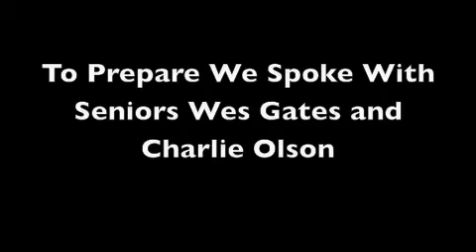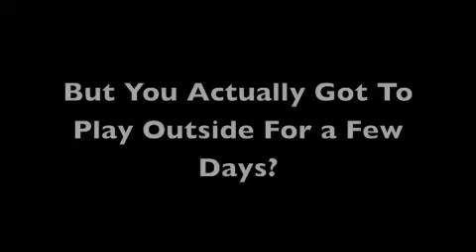BGSU Mens Golf 2013 Spring Preview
Wes Gates and Charlie Olson talk about the upcoming 2013 spring season